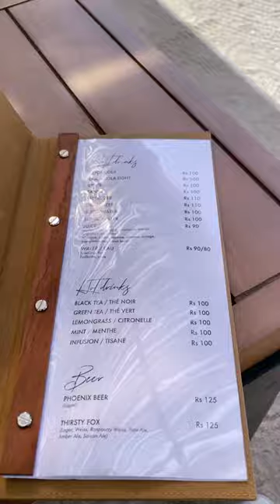Tekoma Boutik Hotel Rodrigues (Anse Ally Rodrigues - Discovery 2022)